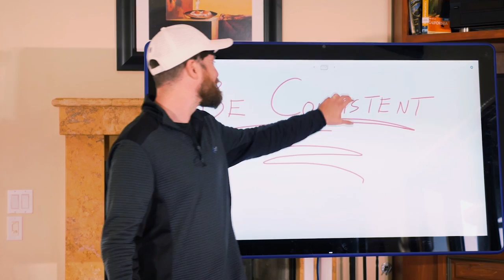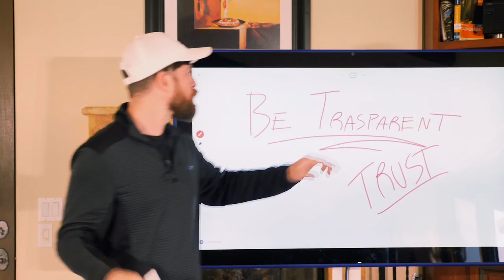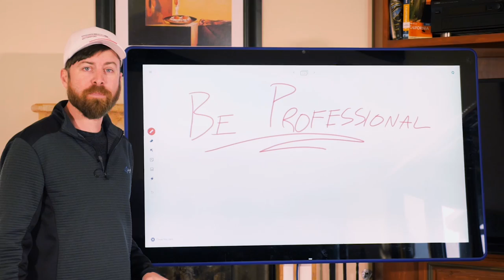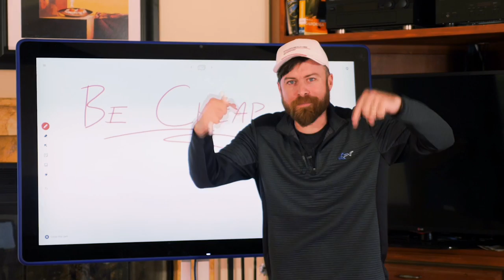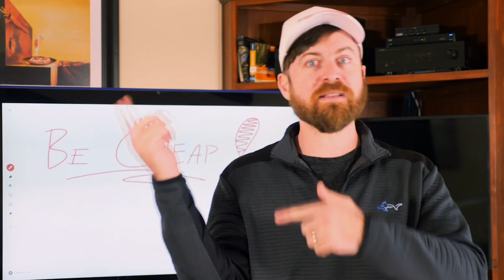Graham Stephan (4 Tips I Learned From Watching His Videos)